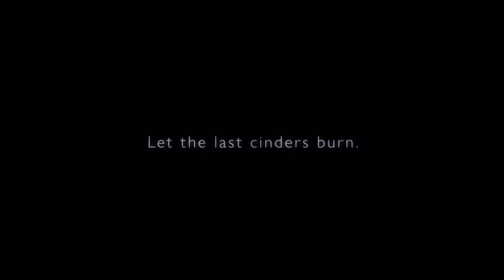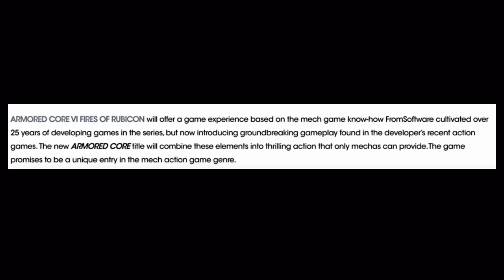ARMORED CORE 6 ¿Podría ser un Soulslike?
En este video analizamos el Trailer de Armored Core 6 Fires of Rubicon, además vemos las pisbilidades que Armored Core 6 sea un Soulslike, vemos las ultimas noticias de Armored Core 6. Al pregunta es que tanto se parecerá Armored Core 6 a Elden Ring